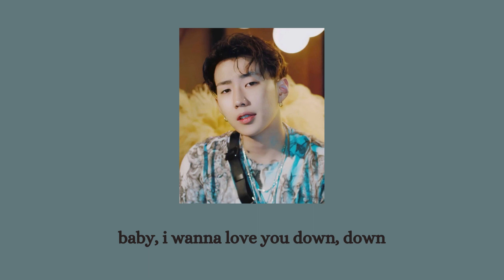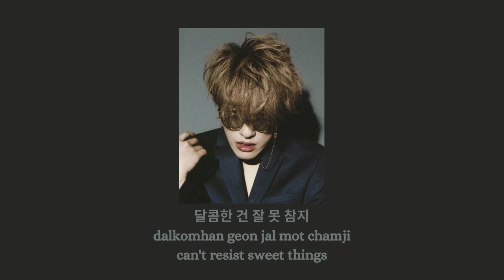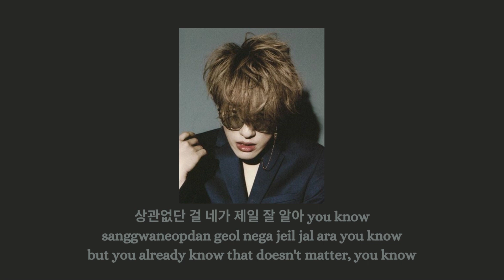candy - jay park ft zion t (kor/rom/eng) lyrics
hi yall its kris again

song name: candy

i have no rights to own the song nor the lyrics

have a wonderful day and stay safe :DD